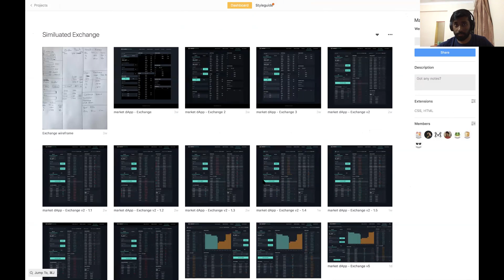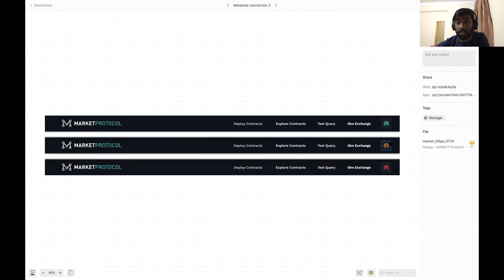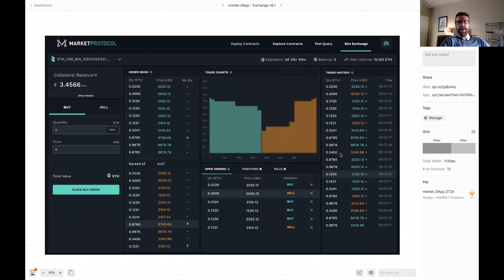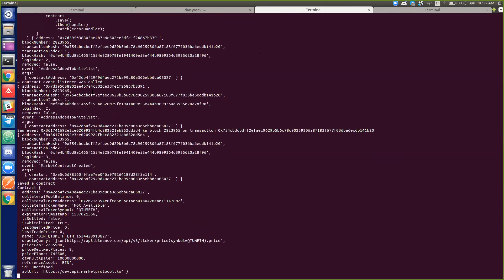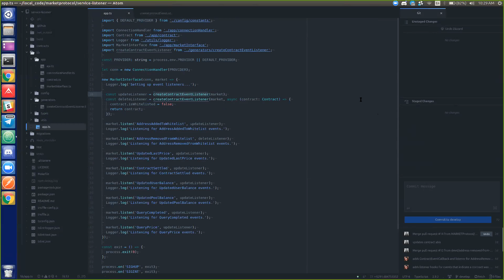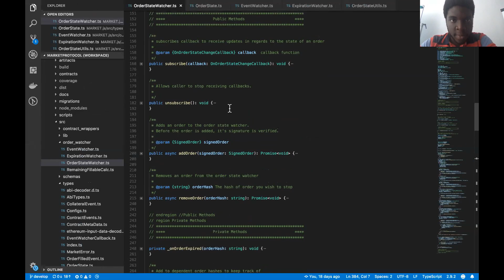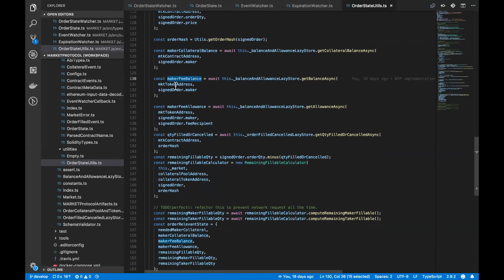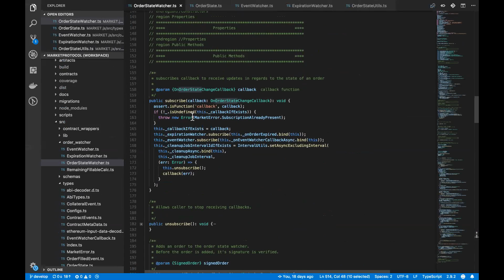Engineering Weekly - August 16th, 2018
MARKET Protocol Zoom Engineering call from August 16th was oriented towards a discussion around the second dApp version and its latest features development. Another 3 demos were presented by our project contributors, including service listener, proposed simulated exchange dashboard and some additional dApp features.